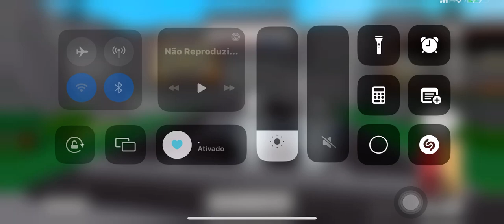Jogando blox hut com a minha prima// juh vlogs